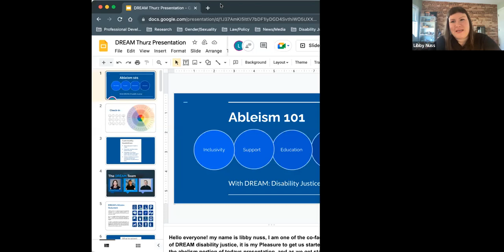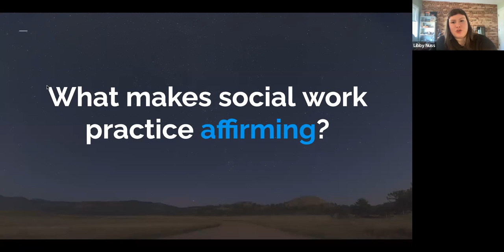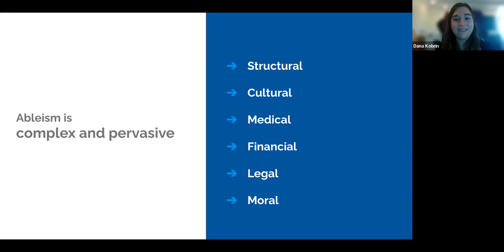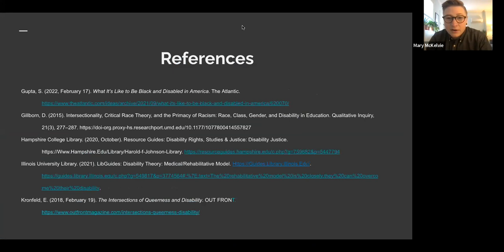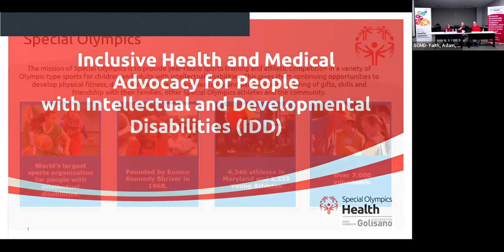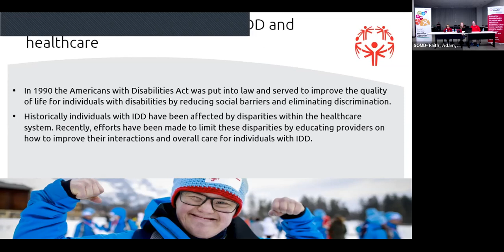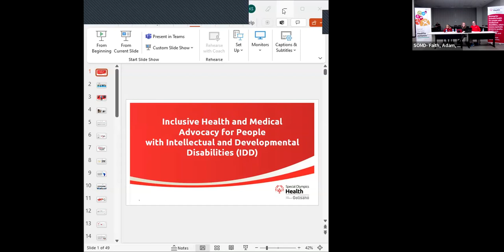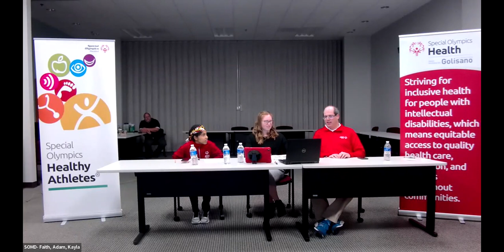December 2022 Daniel Thursz Social Justice Lecture: Ableism 101